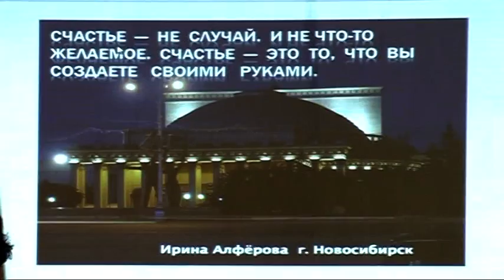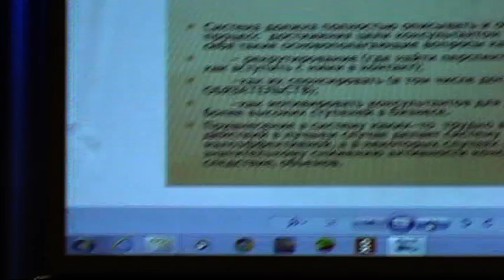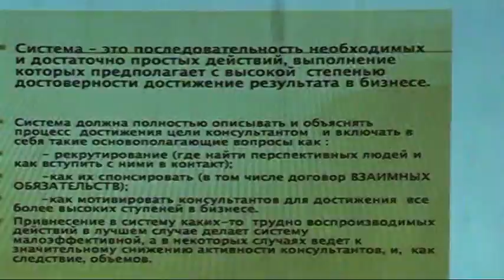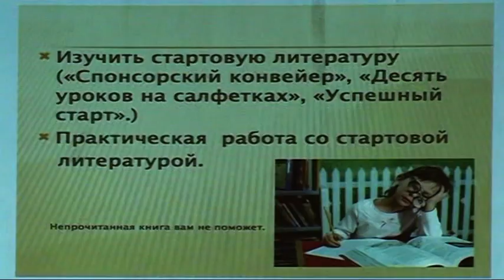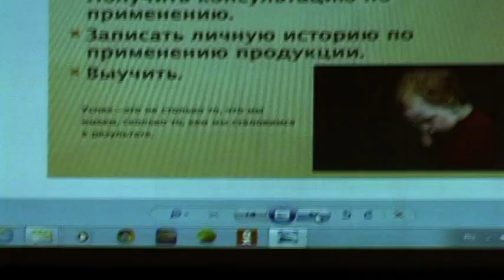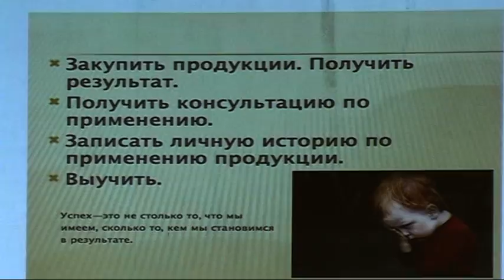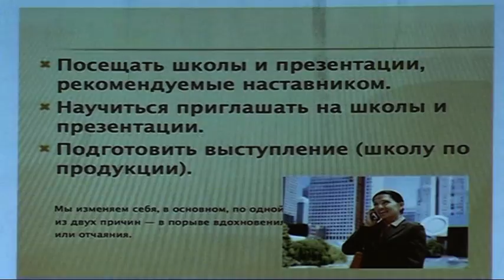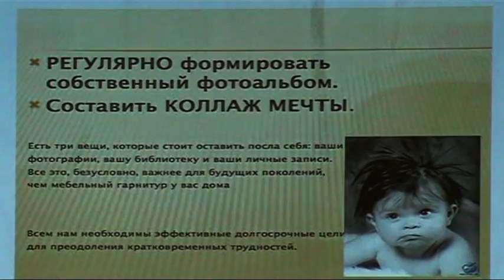От Истока - до второй волны Успеха. Валерию Руфицкому посвящается 3. Откровения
От Истока - до второй волны Успеха. Валерию Руфицкому посвящается. Откровения от Лидеров Арго.
Добавляйтесь ВКонтакте →Ирина Алферова (продолжение).